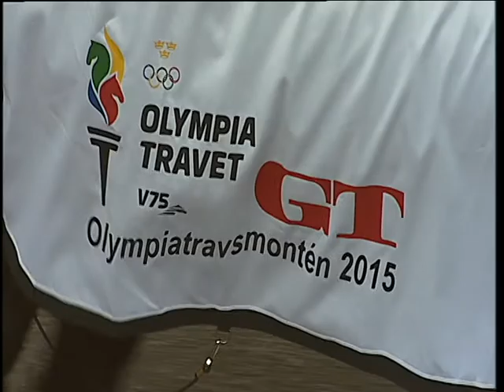Åbytravet150425-Lopp1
Välkommen till Åbytravet Youtubekanal

Besök gärna våran Facebook sida Åbytravet, följ abytravet på Twitter och Instagram

ÅbyTravet är Sveriges näst största travbana som årligen lockar
 ca 160 000 besökare.

 Banan lades om helt sommaren 2007 och fick då även dubbla Open Stretch spår, vilket innebär att hästarna bakom ledaren har chans att vika in ett eller två spår och utmana ledaren på upploppet. 1000 meters banans upplopp är 187 m, banbredden vid start är 23 m och vid mål 19 m.

 Anläggningen har tio restauranger och serveringar samt åtta större och mindre lokaler för privata fester och företagsarrangemang.